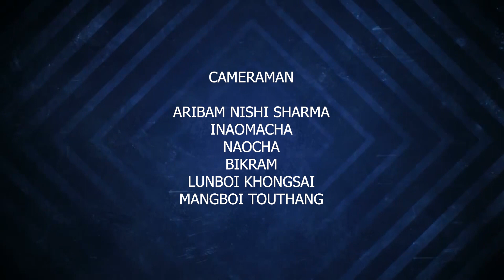KUKI CHIPINTHEI TALKSHOW EP 146 GUEST : PU.DR. ONKHOLUN HAOKIP (SOCIAL WORKER)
KUKI CHIPINTHEI TALKSHOW EP 146
GUEST : PU.DR. ONKHOLUN HAOKIP (SOCIAL WORKER)
ANCHOR : NENGNGAIKIM KHONGSAI